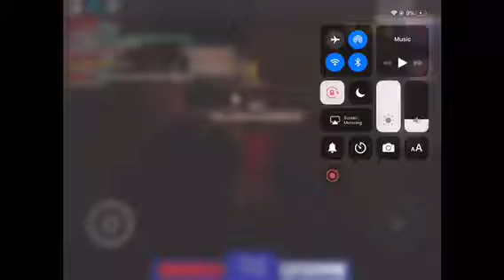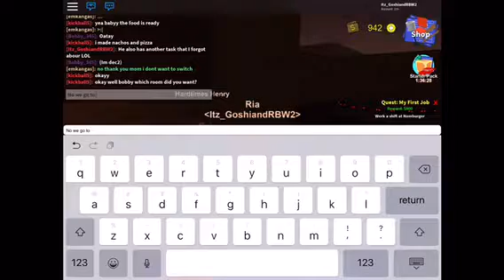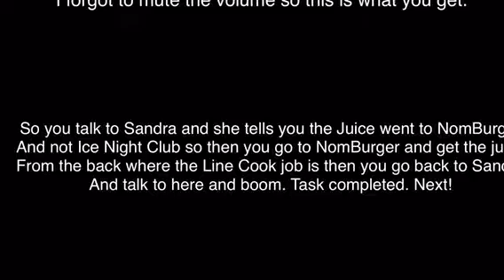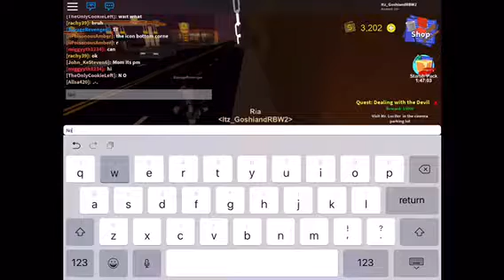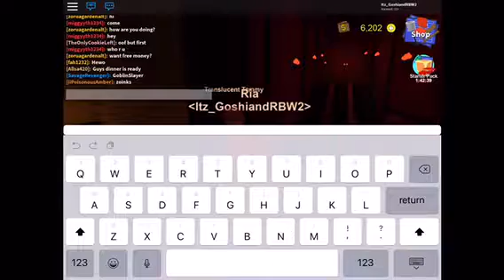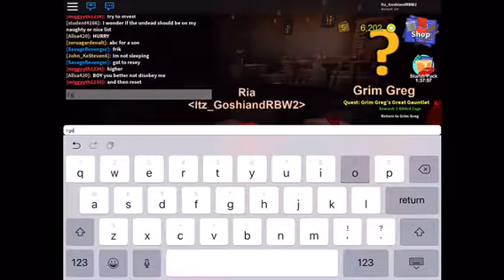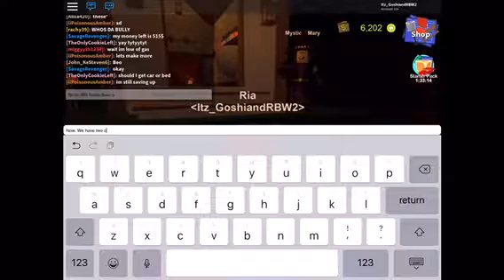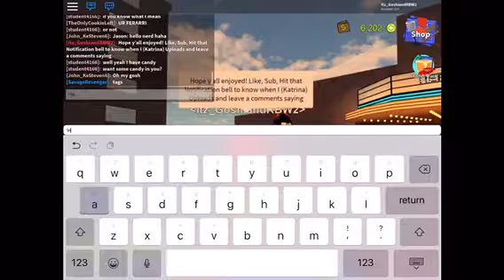Roblox- RoCitizens Tasks N’ Quests! Hallows Eve update How-To. (Ria234)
Today my friend Ria dose a walk through on how to do all the tasks in RoCitizens along with the 2018 Hallows Eve update! (Which has a task)